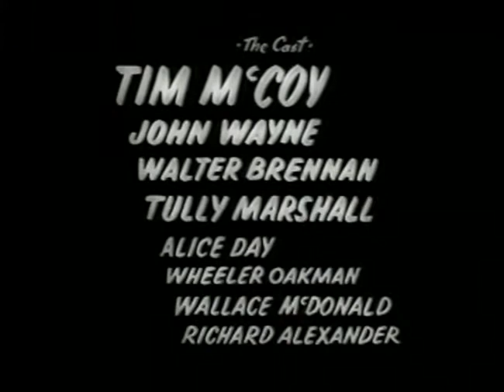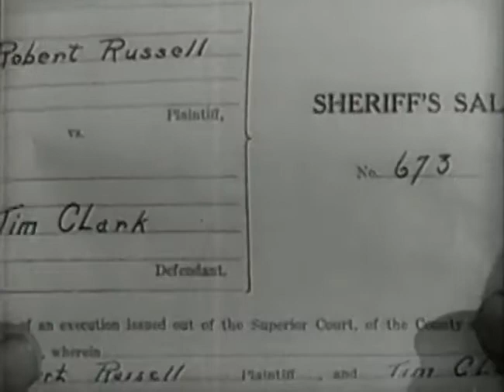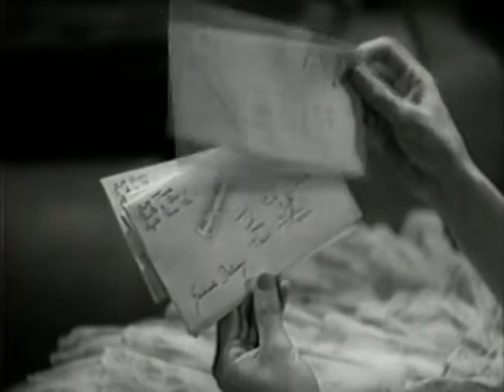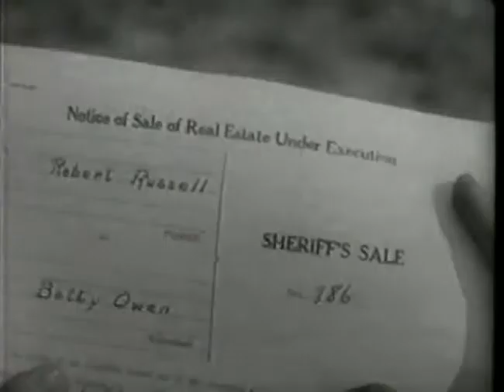TimMccoyAndJohnWayne Two fistedLaw 1932